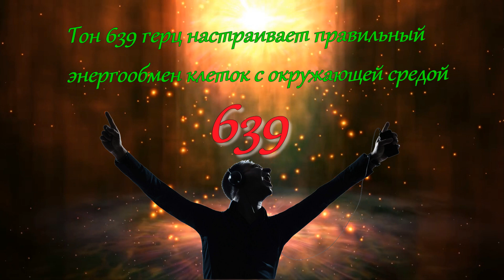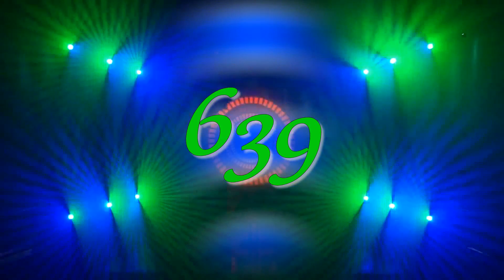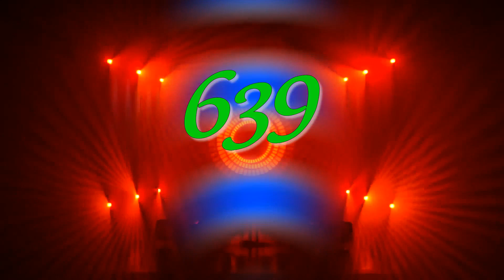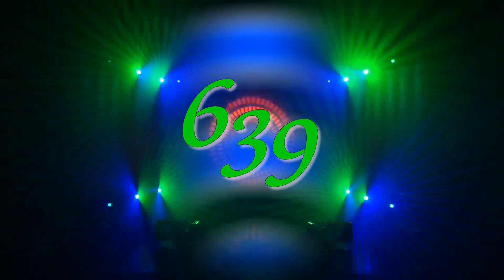Музыка сольфеджио. Частота 639 герц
Музыка сольфеджио. Частота 639 герц решает много проблем. Это правильный энергообмен клеток организма с окружающей средой
Эта частота может быть использована для решения проблем отношений – в семье, между партнерами, друзьями, или социальных проблем. Когда речь идет о клеточных процессах, частота 639 Гц может использоваться для стимулирования клеток к взаимодействию с окружающей ее средой. Эта древняя частота сольфеджио расширяет возможности общения, взаимопонимания, терпимости и любви.

Тон 639 Гц соотносится со звуком "Fa" и Сердечной чакрой (Анахата). Используйте её для решения проблем взаимоотношений: в семье, между партнерами, друзьями...

Частота 639 Гц решает также социальные проблемы. Если говорить о клеточных процессах, этот тон настраивает правильный энергообмен клеток с окружающей средой.